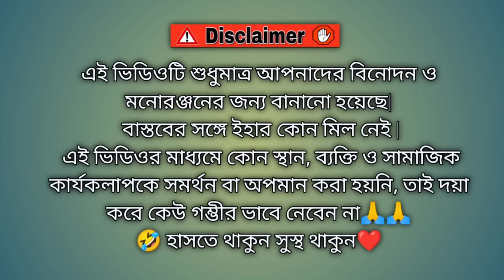এ কেমন জায়গা মাপ ?🤔 | Team 366 new comedy video 😂 | Sakib, Safi, Mintu, Siraj,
এ কেমন জায়গা মাপ ?🤔 | Team 366 new comedy video 😂 | Sakib, Safi, Mintu, Sirajr| Team 366

আমাদের চ্যানেল সম্পর্কে যদি কোনরকম জিজ্ঞাসা ও পরামর্শ অথবা অন্য কোন রকম সমস্যা এসে থাকে দয়া করে আমাদের ইনস্টাগ্রামে মেসেজ দিন। এই হল লিংক👇👇

ভিডিও টি শুধুমাত্র আপনাদের মনোরঞ্জন এর উদ্যেশে।
ভিডিও তে যা কিছু দেখানো হয়েছে ও সব চরিত্র ও ঘটনা কাল্পনিক। দয়া করে কেউ গম্ভীর ভাবে নেবেন না। ধন্যবাদ ❤️❤️🙏

       🙏 সঙ্গে থাকুন আর হাসতে থাকুন 🙏